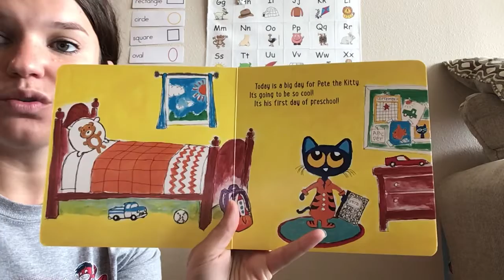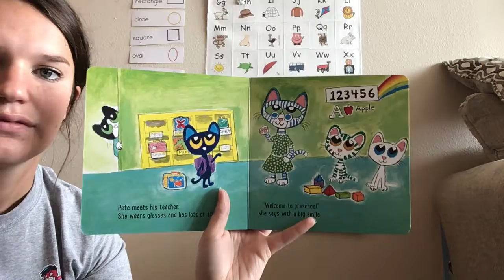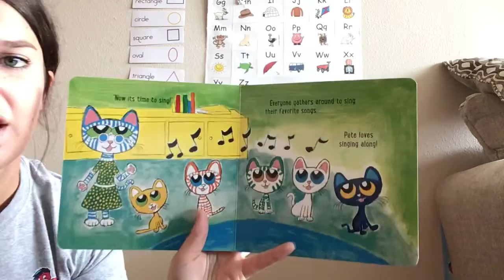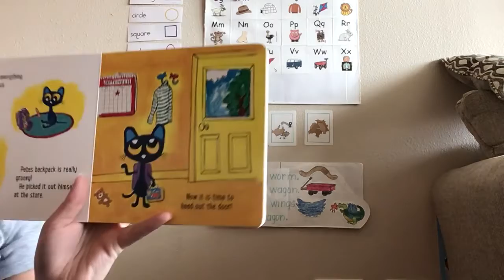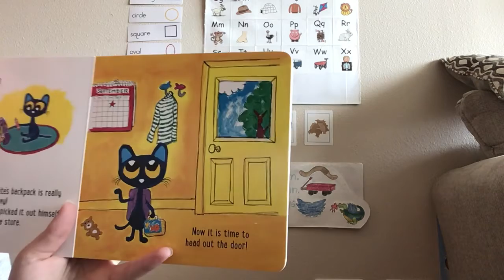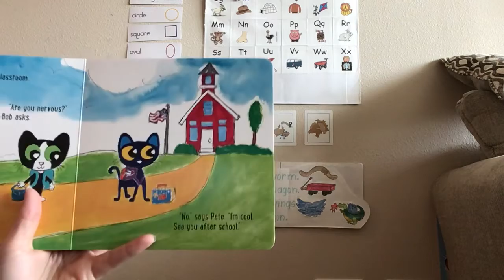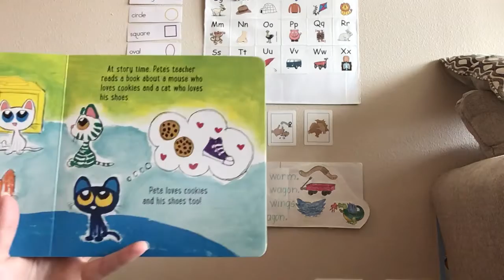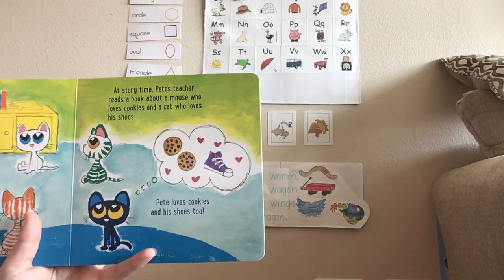Counting to 3 - 9/14